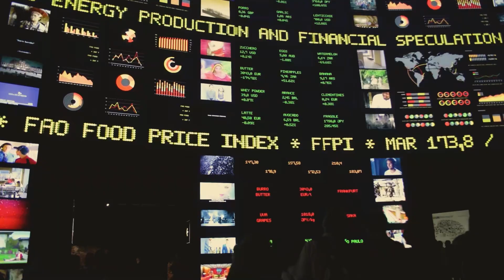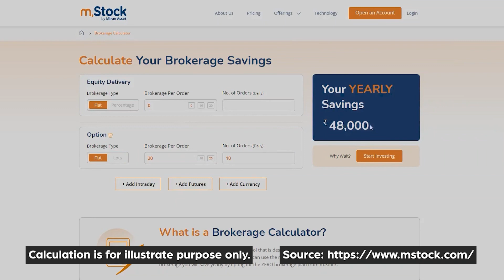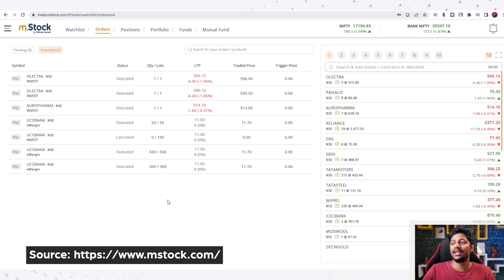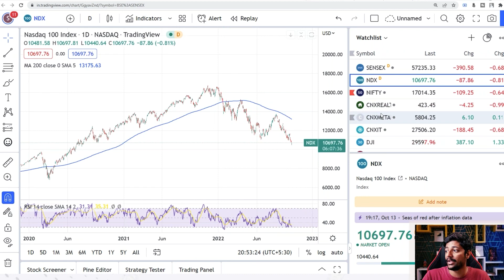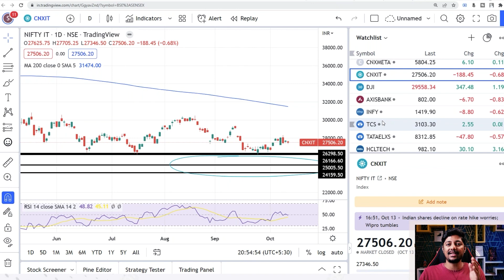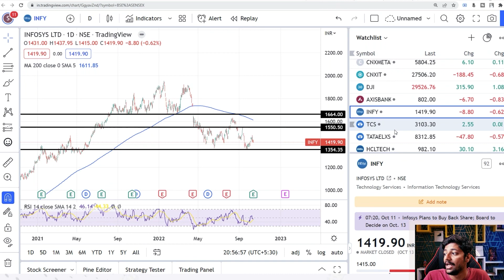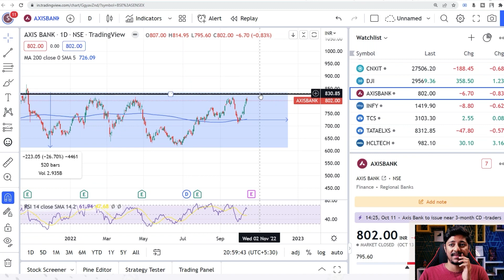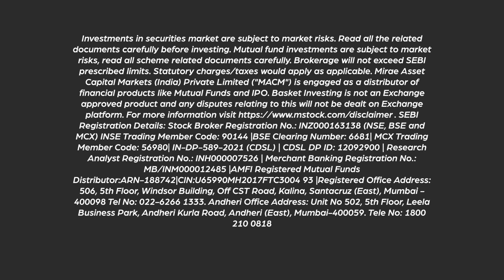Learn Swing Trading Stocks with Live Examples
ZERO Brokerage Demat and Trading Account across all segments including Intraday, FnO, Delivery, IPO, Mutual Fund, ETF's